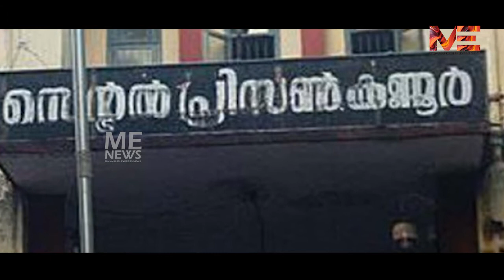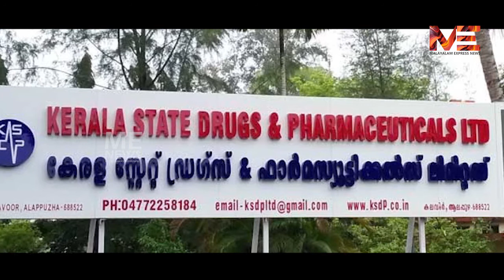കേരള സർക്കാരിന് കയ്യടി : ലക്ഷം ലക്ഷം മാസ്കും സാനിറ്റയ്‌സറും ലഭ്യം